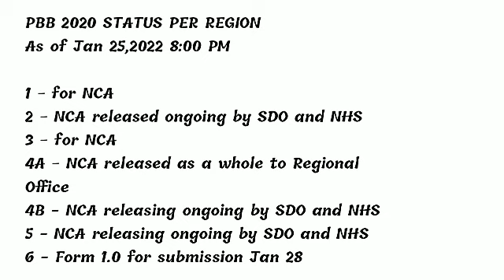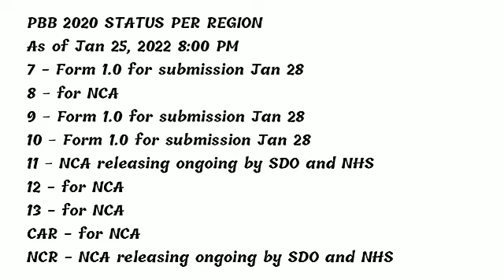PBB 2020 STATUS PER REGION AS OF TODAY JANUARY 25, 2022|BFAM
The source of our information: masterjet
pbb 2020 housemates
pbb 2020 for teachers
pbb 2020 guidelines
pbb 2020 release date deped
pbb 2020 update
pbb 2020 winner
pbb 2020 guidelines deped
pbb 2020 big winner
pbb 2020 afp
pbb 2020 audition
pbb 2020 audition guidelines
pbb 2020 abs cbn
andrea pbb 2020
pbb 2020 aaron
anggota pbb 2020
agenda pbb 2020
pbb 2020 big 4
pbb 2020 bandung
pbb 2020 bonus
bjmp pbb 2020
bebas pbb 2020
blr pbb 2020
bfp pbb 2020
pbb 2020 candidates
pbb 2020 cast
pbb 2020 contestants
pbb 2020 connect
pbb 2020 circular
chico pbb 2020
cashback pbb 2020
pbb 2020 cimahi
pbb 2020 deped
pbb 2020 dswd
pbb 2020 dbm
discount pbb 2020
deadline pbb 2020
dilg pbb 2020
pbb 2020 eviction
pbb 2020 episode 1
pbb 2020 ep 1
ella pbb 2020
ey pbb 2020
pbb 2020 emmy
pbb 2020 einschaltquoten
leaderboard pbb 2020 eviction
pbb 2020 for afp
pbb 2020 for teachers update
pbb 2020 form 1.0
pbb 2020 full episodes
pbb 2020 finale
pbb 2020 förmånsbil
formulir pbb 2020
pbb 2020 guidelines lgu
pbb 2020 gratis
pbb 2020 gratis jakarta
gcg pbb 2020
pbb 2020 gagen
pbb 2020 ganze folgen
pbb 2020 host
hari pbb 2020
hauptversammlung pbb 2020
hv pbb 2020
pbb new housemates 2020
pbb aspiring housemates 2020
pbb house 2020
insentif pbb 2020
iatf pbb 2020
informasi pbb 2020
pbb 2020 wer ist raus
pbb 2020 wer ist raus heute
pbb 2020 wer ist dabei
pbb 2020 instagram
pbb 2020 wer ist noch drin
pbb 2020 jakarta
pbb 2020 jakarta kapan terbit
pbb 2020 jakarta gratis
pbb 2020 jatuh tempo
pbb 2020 justin
pbb 2020 jakarta discount
pbb 2020 jenny frankhauser
pbb 2020 jawa barat
pbb 2020 kapan terbit
keringanan pbb 2020
kuiz pbb 2020
kyron pbb 2020
kompensasi pbb 2020
pbb 2020 kandidaten
pbb 2020 kota bandung gratis
pbb 2020 kota bandung
pbb 2020 latest update
pbb 2020 list of housemates
pbb 2020 logo
pbb 2020 lgu
leaderboard pbb 2020
pbb 2020 live ticker
pnp pbb 2020 list
pbb audition 2020 age limit
pbb 2020 memo
pbb 2020 masterlist
mika pbb 2020
pbb 2020 medan
pbb 2020 mischa
pbb 2020 moderatoren
keringanan pbb 2020 medan
pengurangan pbb 2020 medan
pbb 2020 new housemates
pbb 2020 names
njop pbb 2020
pbb 2020 news
pbb 2020 naik
negara pbb 2020
njoptkp pbb 2020
pbb ne shqiperi 2020
pbb 2020 official housemates
pbb 2020 opening
pbb 2020 online
bayar pbb 2020 online
sppt pbb 2020 online
release of pbb 2020
pbb of pnp 2020
release of pbb 2020 for teachers
pbb 2020 pnp
pbb 2020 percentage
pbb 2020 philippine army
pbb 2020 philippines
pbb 2020 philippines audition
pbb 2020 philgeps
perhitungan pbb 2020
potongan pbb 2020
pbb q2 results 2020
quiz online pbb 2020
pbb q1 2020
pbb q3 2020
pbb 2020 quoten
pbb q2 2020
pbb q4 2020
pbb 2020 requirements
pbb 2020 ranking
ralph pbb 2020
relaksasi psbb 2020
rapat pbb 2020
deped pbb 2020 release
pbb 2020 saro
pbb 2020 sverige
setiausaha pbb 2020
sansan pbb 2020
soundtrack pbb 2020
pbb 2020 sendetermine
pbb 2020 start
pbb 2020 sieger
pbb 2020 teachers
pbb 2020 tangerang
pbb 2020 time
pbb 2020 tangerang selatan
pbb 2020 time slot
pbb 2020 teilnehmer
pbb 2020 titelsong
pbb 2020 tag 10
pbb 2020 udo
deped pbb 2020 update
pnp pbb 2020 update
pbb update 2020 for teachers
sidang umum pbb 2020
pbb 2020 uhrzeit
pbb 2020 emmie und ludo
pbb 2020 voting
pbb 2020 videos
pbb voting text 2020
vad är pbb 2020
pbb 2020 sendung verpasst
verdienst pbb 2020
pbb 2020 where to watch
pbb 2020 wer hat gewonnen
pbb big winner 2020
batas waktu pbb 2020
pbb 2020 youtube
kenaikan pbb 2020 yogyakarta
pbb zalora 2020
10 pbb 2020
1 pbb 2020
pbb december 10 2020
pbb dec 19 2020
pbb dec 18 2020
pbb december 12 2020
pbb dec 17 2020
pbb dec 15 2020
sat 1 pbb 2020
mc 2020-1 pbb
pbb 2020 folge 1
ao 25 pbb 2020
pbb dec 20 2020
pbb dec 24 2020
pbb dec 27 2020
pbb dec 22 2020
pbb dec 28 2020
pbb dec 23 2020
pbb dec 29 2020
pbb july 2 2020
pbb 2020 tag 2
pbb 2020 folge 2
pbb dec 30 2020
pbb dec 31 2020
pbb december 30 2020
pbb december 31 2020
borang pbb 3 2020
pbb july 3 2020
pbb june 30 2020
pbb big 4 2020
big 4 pbb 2020
7 5 pbb 2020
8 5 pbb 2020
pbb december 6 2020